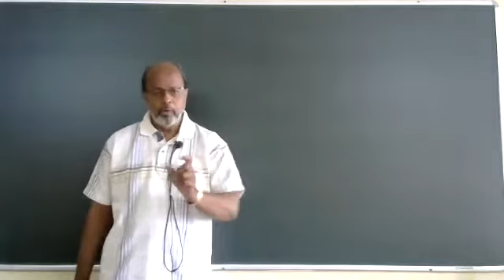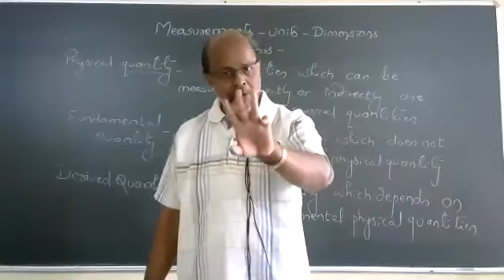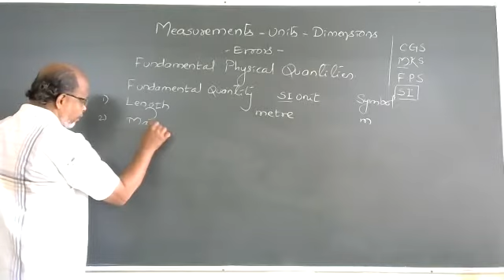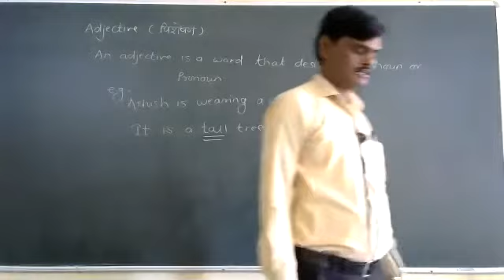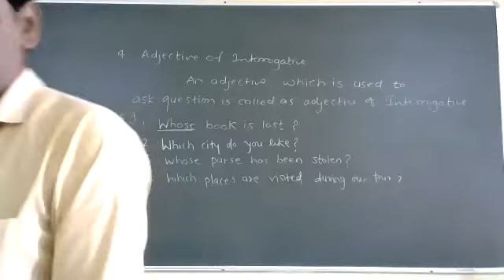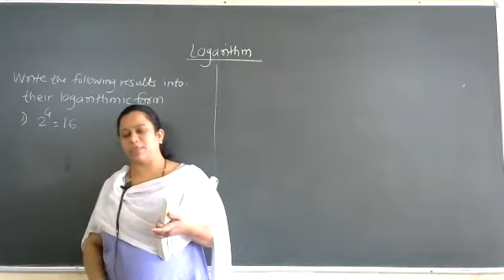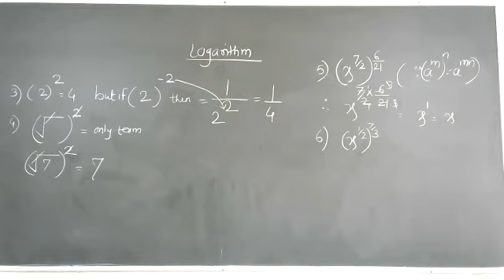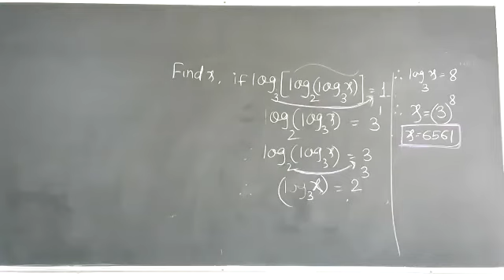First Year online Lecture Conducted on 08/01/2021